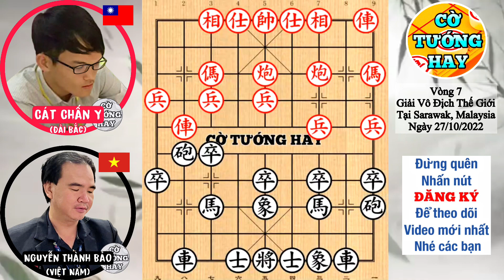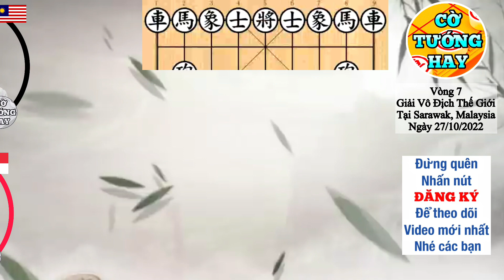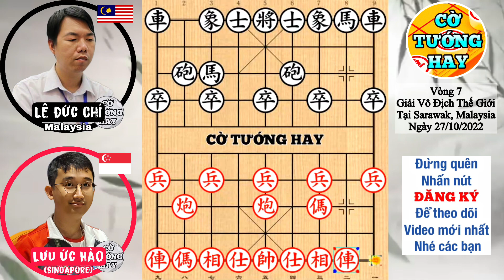Nguyễn Thành Bảo (Việt Nam) vs Cát Chấn Y (Đài Bắc). Lưu Ức Hào gặp vs Lê Đức Chí. Cờ Tướng Hay.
⭐️Chào mừng các bạn đến với kênh CỜ TƯỚNG HAY
" XEM CỜ MỖI NGÀY
KHÔNG CAO CŨNG THÀNH CÁO"
Mỗi ngày mình dành thời gian chọn lọc những ván cờ hay, những cách chơi hay để bạn cùng xem cờ, tự học và tích lũy kinh nghiệm chơi cờ. Vì vậy, đừng tiếc 1 ĐĂNG KÝ, 1 LIKE và 1 CHIA SẺ thật ý nghĩa.
Cám ơn các bạn! Chúc các bạn có những phút giây thư giãn